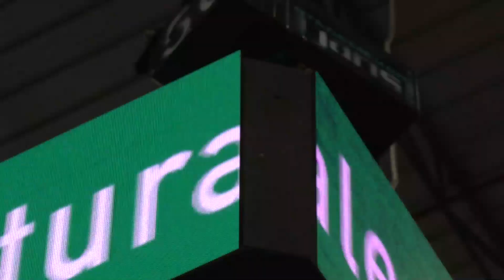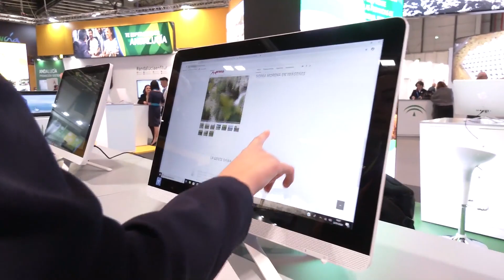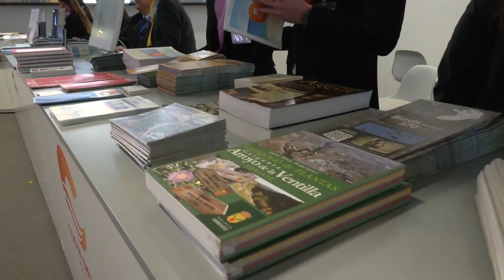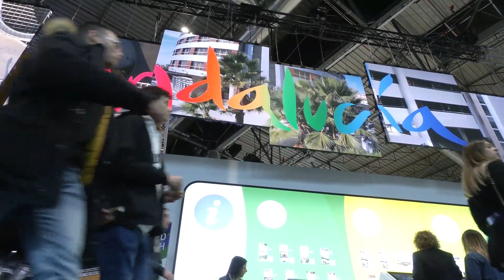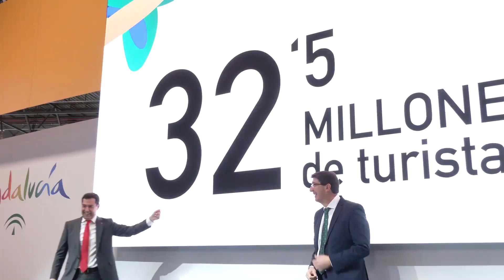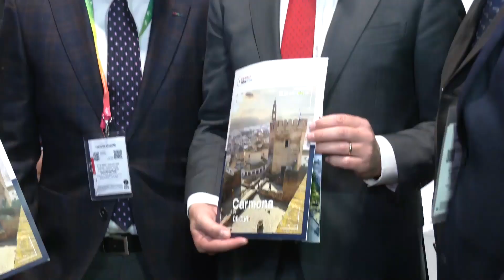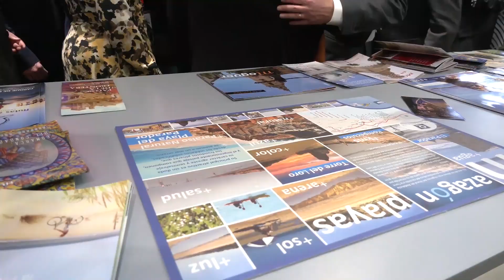La Reina, Moreno y Marín inauguran el stand de Andalucía en Fitur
Imágenes del presidente del Gobierno de Andalucía, Juanma Moreno, que ha inaugurado este miércoles junto a la Reina Letizia y el vicepresidente de la comunidad y consejero de Turismo, Regeneración, Justicia y Administración Local, Juan Marín, el pabellón de Andalucía en la edición de 2020 de la Feria Internacional de Turismo (Fitur).